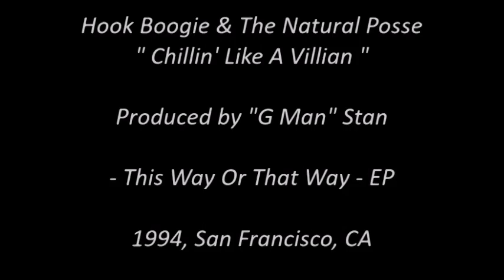Hook Boogie & The Natural Posse ⛓️ Chillin' Like A Villian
Genre: Rap
Category: CD
Also Known As (A.K.A.): Hook Boog
Year: 1994
Record Label: Abyssal Giantism Records

Taurus: May 14 - Jun 19 (37 days)

Gemini: Jun 20 - Jul 20 (31 days)

Cancer: Jul 21- Aug 9 (20 days)

Leo: Aug 10 - Sep 15 (37 days)

Virgo: Sep 16 - Oct 30 (45 days)

Libra: Oct 31 - Nov 22 (23 days)

Scorpio: Nov 23 - Nov 29 (7 days)

Ophiuchus: Nov 30 - Dec 17 (18 days)

Sagittarius: Dec 18 - Jan 19 (32 days)

Capricorn: Jan 20 - Feb 15 (28 days)

Aquarius: Feb 16 - March 11 (24 days)